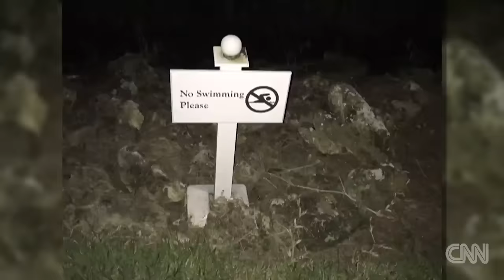Has Disney's killer gator been caught?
In June 2016, Lane Graves was killed by an alligator at a Walt Disney World Resort. Now Florida authorities are trying to find the culprit.